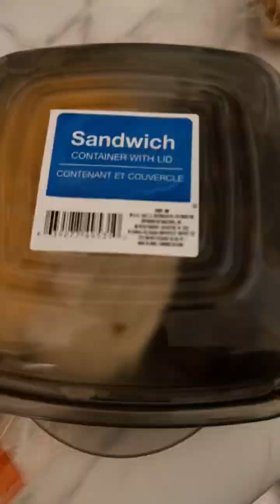COME SPEND A 12 hour shift with me |cooking dinner